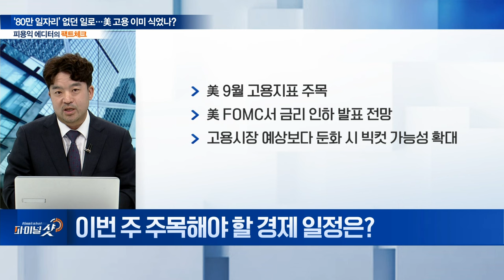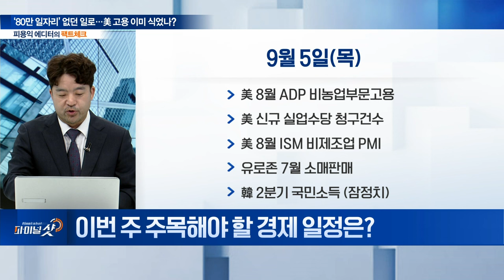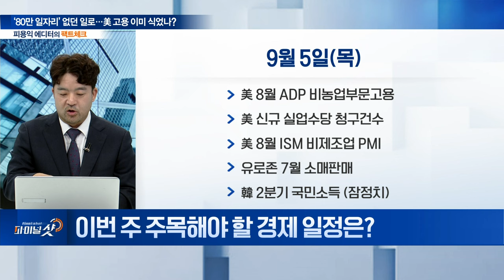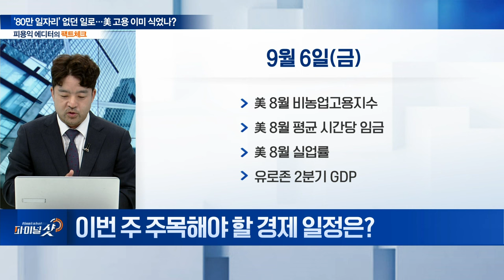‘빅컷’ 결정할 美 고용지표... 경기 연착륙 시험대 오를까? | Final Shot (20240902)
Q. 이번 주 주요 경제 일정은?
Q. 9월 증시 대응 전략은?